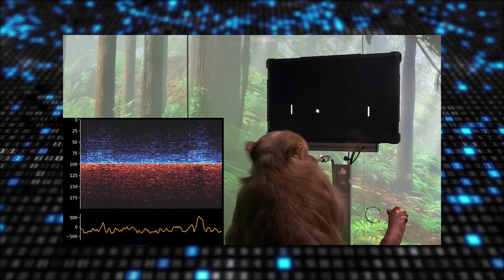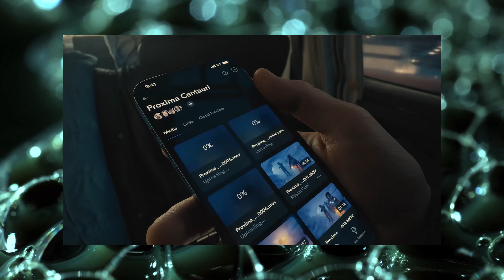Новинки: Sony WH-1000XM5, Илон Маск, Huawei, iPhone, Sennheiser, Meze Audio, Neuralink | Obzorius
Obzorius - всё о персональном аудио, гаджетах, девайсах и IT-технологиях! Видео-обзоры: наушники, ЦАПы, усилители для наушников, акустика, плееры, проигрыватели винила, стримеры, ресиверы, сабвуферы, саундбары...

Какие новинки сегодня в выпуске новостей Obzorius News 1:

0:19 - Sony WH-1000XM5
0:54 - Илон Маск и компания Neuralink
1:25 - Meze Audio Advar
1:57 - Huawei Watch GT 3 Pro
2:27 - Закрываются предприятия по сборке Iphone
3:01 - Google Pixel Watch
3:26 - Sennheiser Sport True Wireless

Помните, звук дело индивидуальное, перед покупкой любые наушники желательно слушать!

Camera / камера: Lerashanteklera